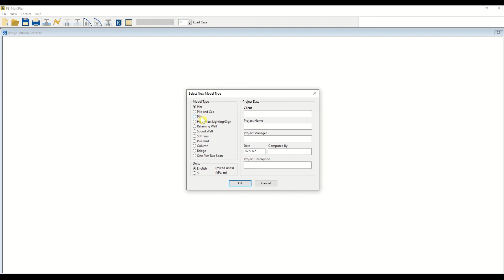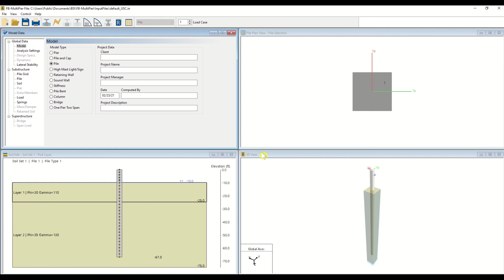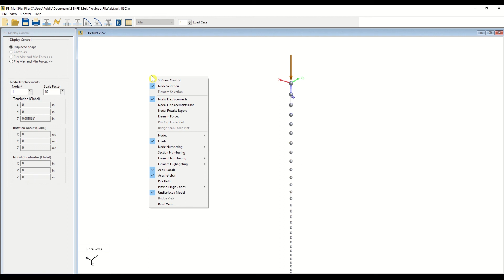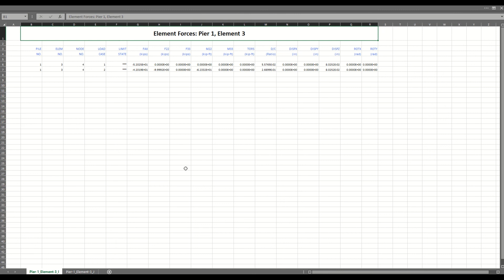FB-MultiPier tutorial on finding max-min forces for pier design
This tutorial provides a quick overview of how to access a visually guided post-processing feature in the design-oriented bridge finite element analysis software, FB-MultiPier. Viewers are guided through a brief tour of how to open and an analyze an illustrative model. Then, the results side of the program is accessed and the feature for visually highlighting design-relevant controlling member forces is utilized.